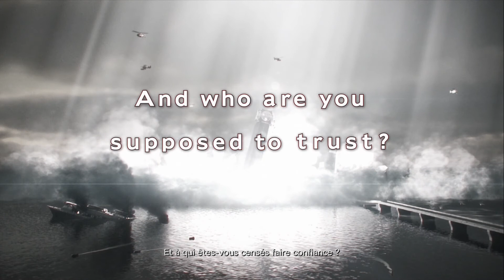[Preview] Resident evil : Revelations 2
L'action de Resident Evil: Revelations 2 se déroule entre les événements narrés dans Resident Evil 5 et Resident Evil 6. Claire Redfield assiste tranquillement à une soirée organisée par l'organisme humanitaire "Terra Save" au moment où des hommes armés attaquent les invités et l'enlèvent elle et Moira Burton, la fille de Barry Burton1. Claire et Moira se réveillent dans une prison abandonnée sans avoir aucun souvenir de leur arrivée. Parallèlement, Barry Burton décide de partir à la recherche de Moira après avoir appris sa présence sur une ile mystérieuse. Une fois sur l'ile, il fait la connaissance de Natalia Korda, une petite fille étrange qui deviendra son soutien dans sa recherche. Dans l'épisode précédent, les zombies étaient plutôt apparentés à des humanoïdes ressemblant à des poissons. Dans cet épisode, les zombies ont des silhouettes plus réalistes et plus humaines.